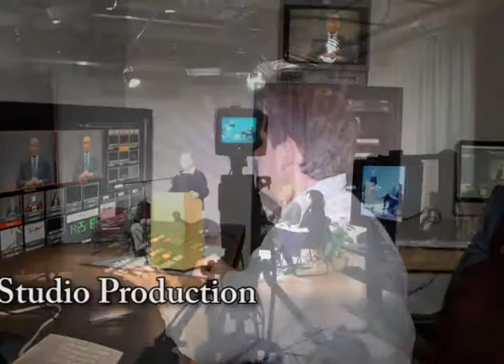Cape Cod Community Media Center: Training 1 Minute PSA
Learn how to create your own television show!